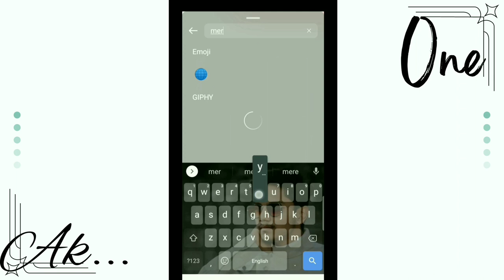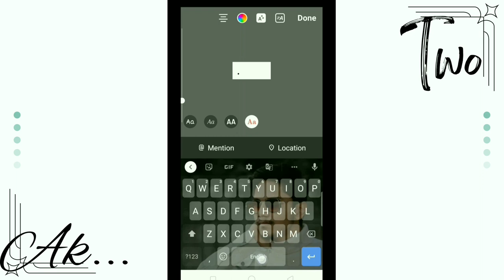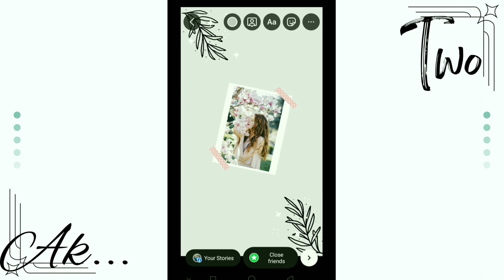instagram story ideas 💡 ideas#instagramstoryideas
In this video , I am showing you 2 creative instagram story ideas .These are simple & easy. Using the instgram app only